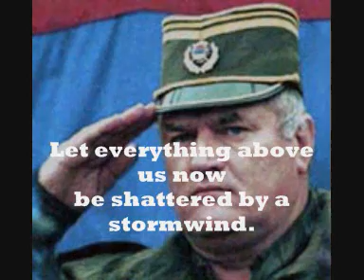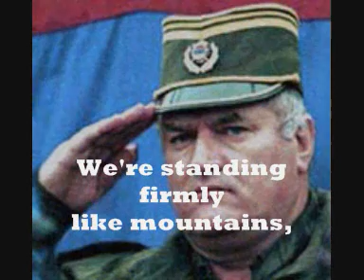Yugoslav anthem (Hej, Slavs)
Hej, Slavs was the national anthem of SFR Yugoslavia
Hey, Slavs is an anthemic song dedicated to Slavic peoples. Its first lyrics were written in 1834 under the title Hey, Slovaks (Hej, Slováci) by Samuel Tomášik and it has since served as the anthem of the Pan-Slavic movement, the anthem of the Sokol physical education and political movement, as well as the anthem of the World War II Slovak Republic, SFR Yugoslavia and Serbia and Montenegro. The song is also considered to be the second, unofficial anthem of the Slovaks. Its melody is based on Mazurek Dąbrowskiego, which has been also the anthem of Poland since 1926, but it is much slower and more accentuated.

In Serbo-Croatian it is known as Hej, Slaveni (Croatian and Bosnian variety) or Hej, Sloveni/Хеј Словени (Serbian variety), as Hej, Slováci in Slovak, Hej, Slované in Czech, Еј, Словени (Latin script: Ej Sloveni) in Macedonian, Hej, Slovani in Slovene and Hej, Słowianie in Polish, Хей, Славяни in Bulgarian, Гей, Славяне in Russian, Гей Словени in Ukrainian, Гий, Славляне in Rusyn.
Гий Славляне, ищи жиє
дух нашых дїдôв !
Кой за нарôд сирцё биє
йих вірных сынôв  !

Живи, живи дух Славляньскый
живи лем вікамы !
Нам нестрашны бездны адьскы
прокляты бісамы !

Нич ся трафит кой над намы
ся буря рознесе,
Стїна пукне, дуб ся зломлит
зимля ся розтресе

Стойиме сьме, постояны
гикой йсї скалины !
Проклят буде, уддаватиль
своєй утцюзнины !

Песму је написао словачки свештеник, песник и историчар Само Томашик док је био у посети Прагу 1834. Он је био револтиран због тога што се немачки језик чешће чуо на улицама Прага од чешког.Томашик је ускоро изменио стихове да би укључио све Словене и Хеј, Словени је постала врло позната песма која је подржавала пан-словенски национализам и пан-словенска осећања, посебно у словенским земљама којима је владала Аустрија. Она је штампана у бројним магазинима и календарима и певала се на политичким скуповима, постајући незванична химна пан-словенског покрета.